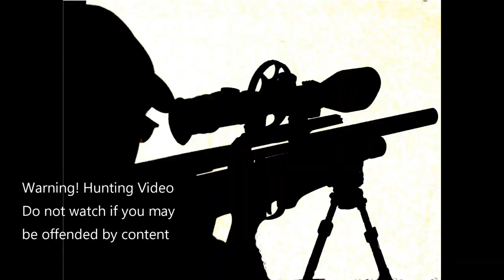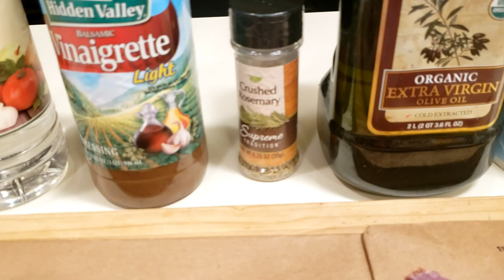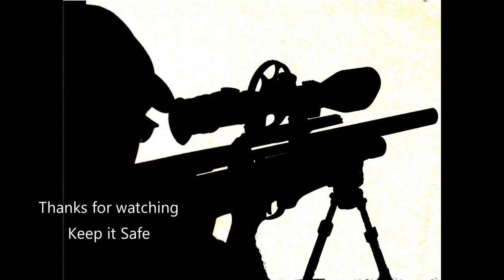Air Venturi Wing Shot Air Shotgun Rabbit Hunt & Cook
We went hunting with the Air Shotgun but my video skills and the untimely flushing of the ribbits made timing and capturing the shot impossible.  But it is a good video.